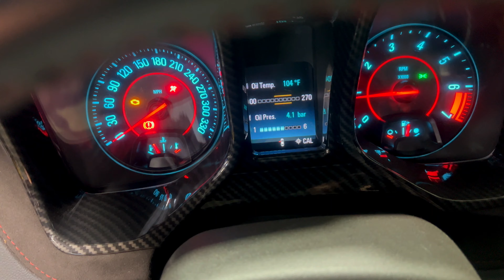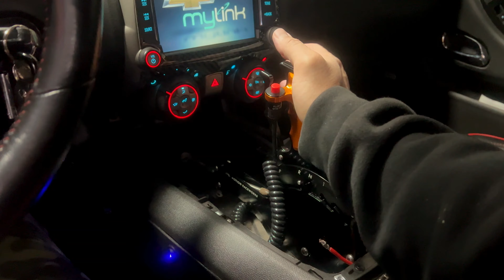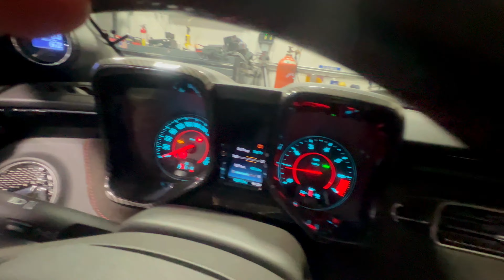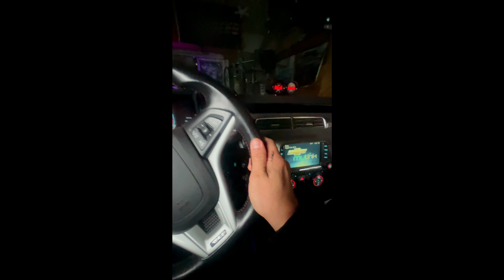427 LSX 1200HP TH400 TRAMISSION INSTALL FINALLY DONE PART 3. ZL1 CAMARO COMING BACK TO LIFE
427 LSX 1200HP TH400 TRAMISSION INSTALL FINALLY DONE PART 3. ZL1 CAMARO COMING BACK TO LIFE